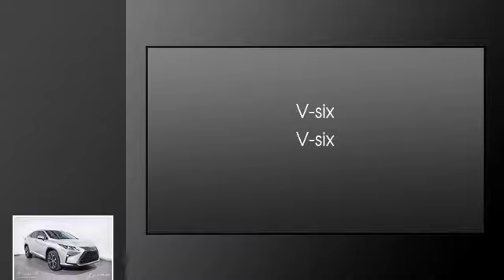2018 Lexus RX 350